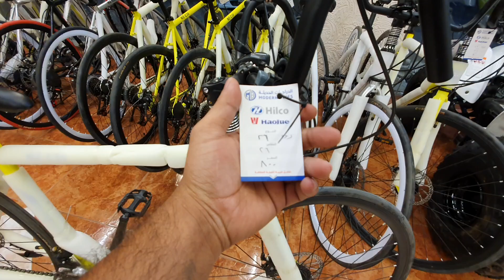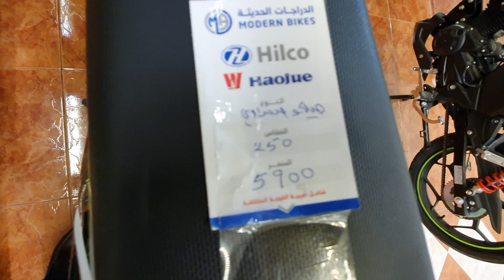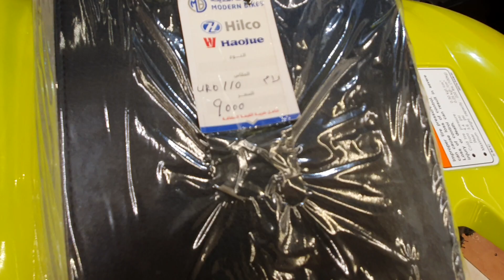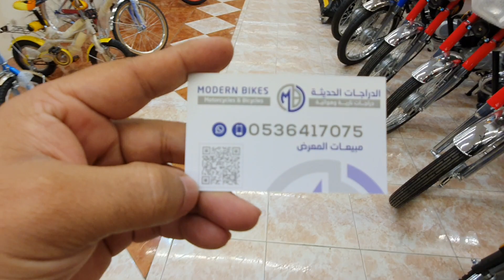I CAME TO SAUDI ARABIA TOSEE THE PRICE OF BIKES AND BICYCLES IN MAKKAH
Saudi Arabia Bike Bicycle Price!